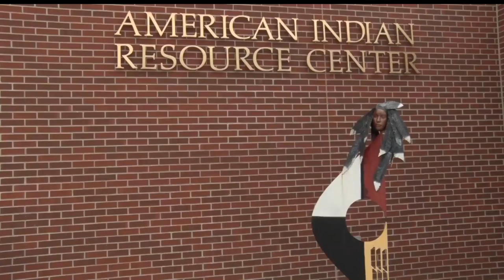BSU Signs Dual Enrollment Agreements With Four Tribal Colleges